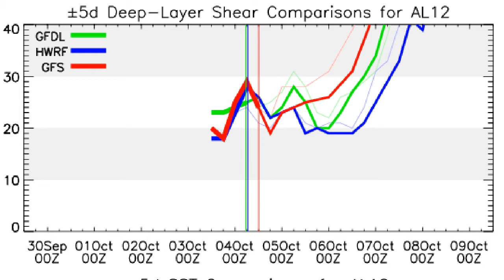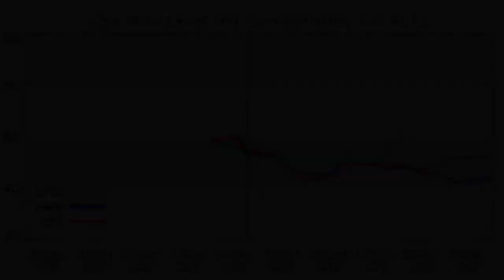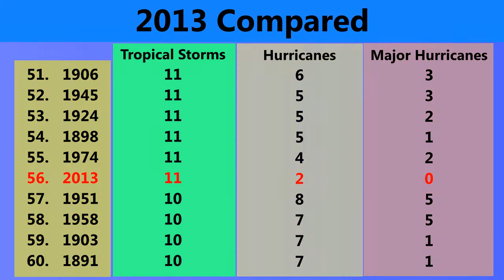Tropical Storm Karen over Gulf of Mexico - Update 2 (10/5/13)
Tropical Storm Karen is beginning to weaken as a result of moderate wind shear coupled with a mass of dry air directly to the west of the storm. Karen is expected to pass close or make landfall in Louisiana as a moderate tropical storm, before ultimately making landfall in Alabama or Florida as a weakening tropical storm. Since Karen is already beginning to struggle with its environment, it is reasonable to suggest that she will barely be a tropical storm by landfall. However, vigilance is still advised, and hurricane watches are still in effect along large parts of the coast.